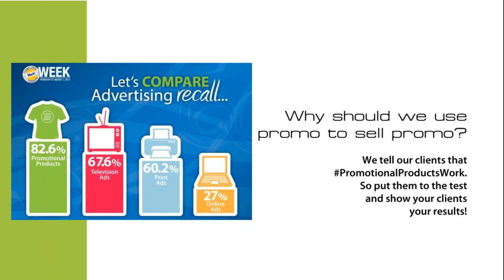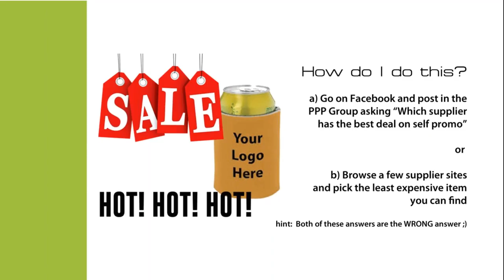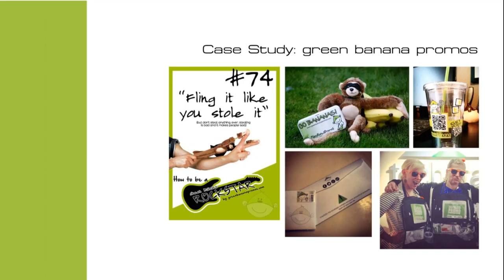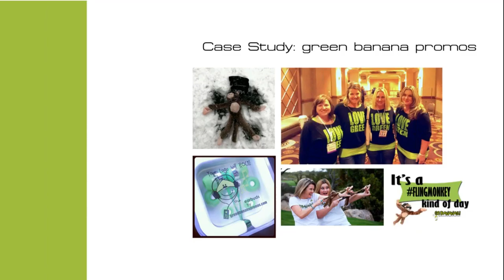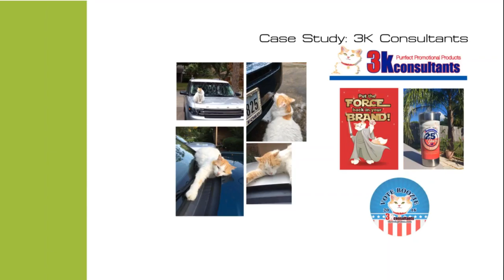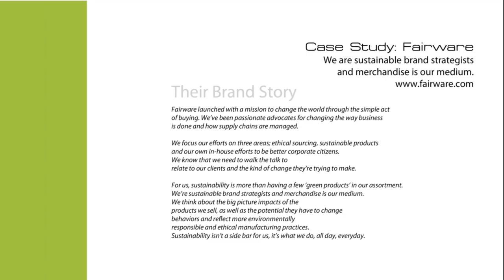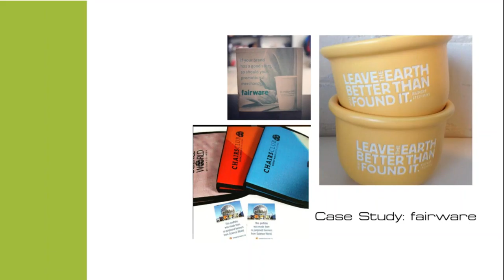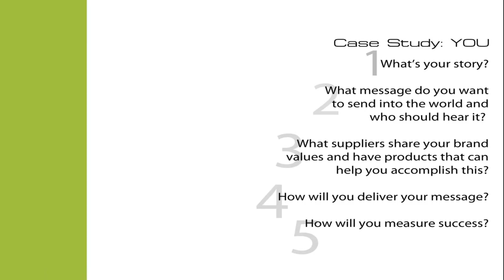March 23, 2017 - Using Promo to Sell Promo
Presenter - Charity Gibson, Green Banana Social